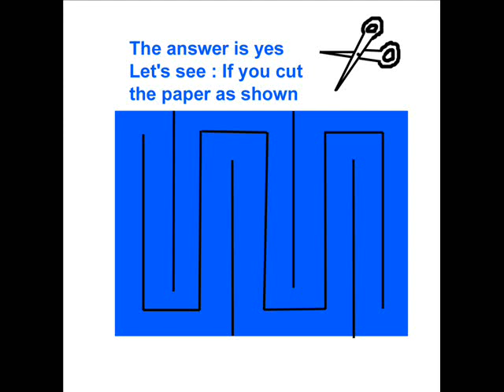nice math topology trick